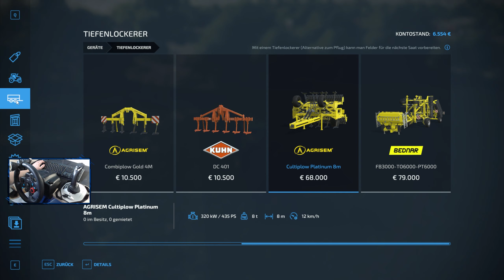LS22 Elmcreek #73 Eine Runde pflügen | Landwirtschafts-Simulator 2022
Erstes Gameplay zum Farming Simulator 22  PC, PS4 und Xbox - auf der Karte Elmcreek!

Erschafft euren eigenen Hof in drei abwechslungsreichen europäischen und amerikanischen Umgebungen. Betreibt Ackerbau, Tierzucht und Forstwirtschaft mit realen Maschinen von John Deere, CLAAS, Case IH, DEUTZ-FAHR, New Holland, Fendt, Massey Ferguson, Valtra und vielen weiteren. Nun sogar mit wechselnden Jahreszeiten und Produktionsketten!

LS-Multiplayer-SERVER GÜNSTIG:
►Bei Gportal (Über den Link 5% sparen) *

• Bewerte das Video! • Schreibe mir einen netten Kommentar!
• Weiterempfehlen!